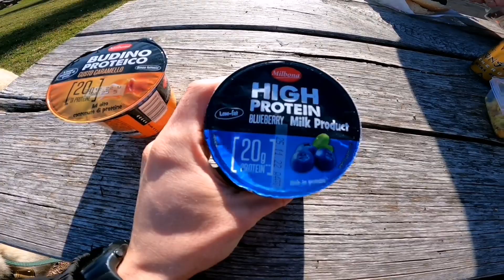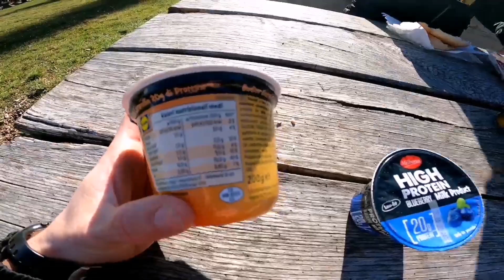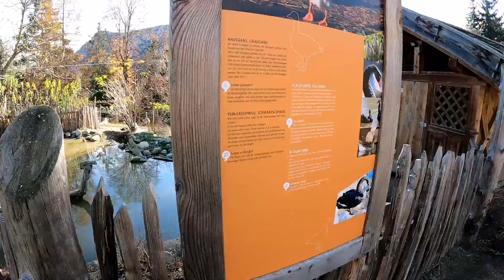Mangio lo yogurt proteico della lidl.